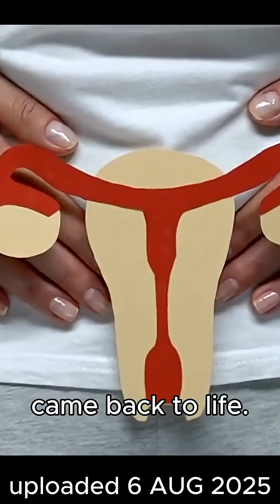7 Volcanoes Erupt After 8.8 Quake in Russia Giant Ash Clouds, Lava Flows & More, Disaster,6 AUG 2025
On the morning of July 30th, something terrifying shook the Earth.
A massive earthquake, measuring 8.8 in magnitude, struck just off the coast of Russia's Kamchatka Peninsula. The ground roared. The ocean trembled. But what came next was even more shocking.
The quake did not just shake the land. It woke something ancient. Something powerful. It woke the sleeping giants.
One by one, seven volcanoes in the region exploded into life. It was the first time in 300 years that so many volcanoes had erupted at the same time in this part of the world. Scientists called it a "volcanic parade".
The first to erupt was Mount Klyuchevskoy, the tallest and most active volcano in Eurasia. But it did not erupt alone.
On August 3rd, a volcano that had slept for more than 450 years came back to life. Its name is Mount Krasheninnikov. Lava burst from its core. It was the first time in almost 600 years that it had released molten rock. The last time it did so was in the year 1463.
Scientists from the Russian Academy of Sciences believe this was no coincidence. They say the earthquake likely triggered the eruptions. It was as if the quake had shaken the magma chambers deep underground, giving them new energy. Like a thunderous alarm clock, the quake had awakened the sleeping giants.
In total, three of the seven erupting volcanoes had been dormant for centuries. Now, they burn once more.
But the fire was not only in Russia.
Far to the south, in Indonesia, another volcano was making its fury known.
Mount Lewotobi Laki Laki, one of Indonesia's most active volcanoes, erupted for the second day in a row. Early in the morning, it shot a massive column of ash and smoke 18,000 meters into the sky. That is more than twice the height of Mount Everest.
Villages nearby were covered in ash. The sky turned dark. The roar of the eruption echoed across the land. Giant clouds of hot gas and burning rock rushed five kilometers down the mountain. Some of the stones, as big as a human thumb, flew eight kilometers into the air.
Lava lit up the night like fire from the heavens. Lightning danced above the crater. But miraculously, no injuries were reported.
Officials warned that heavy rains could mix with ash and cause deadly mudflows. Villagers were told to stay alert and prepare for anything.